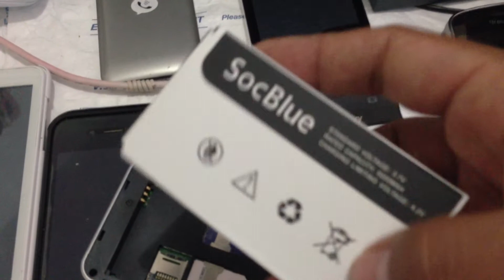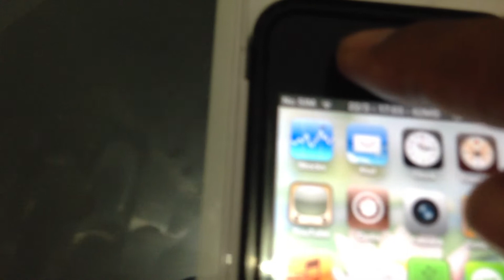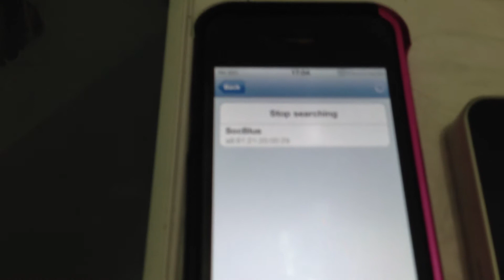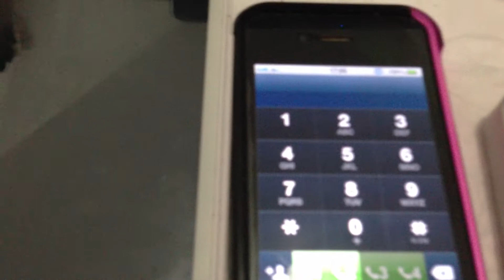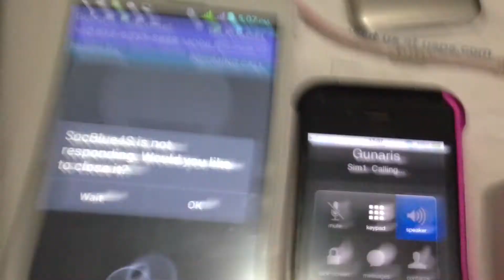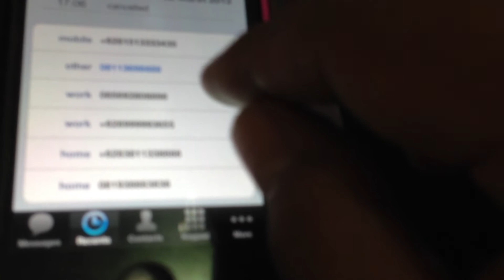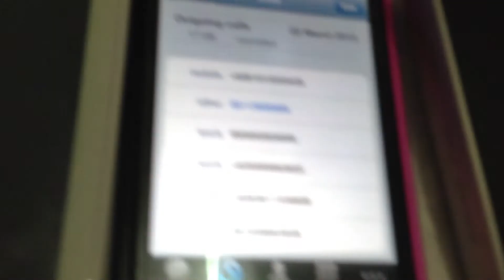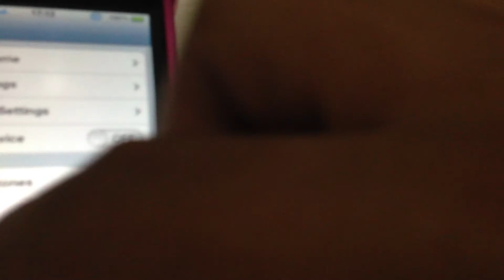SocBlue Alat Ajaib (video tidak bagus)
Socblue, add iPhone, iPod, iPad, Android with 1, 2 and 4 GSM On